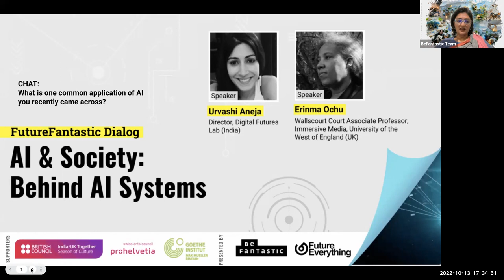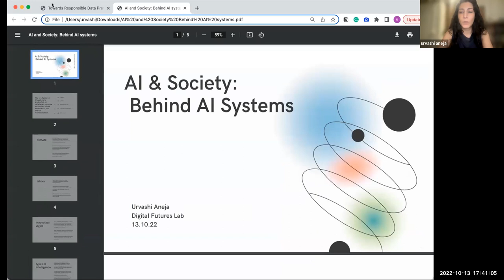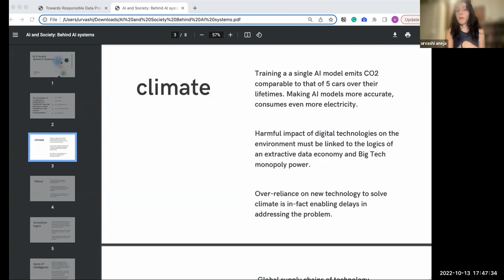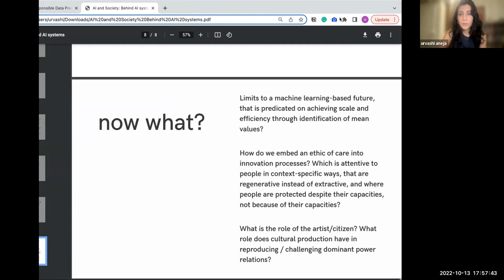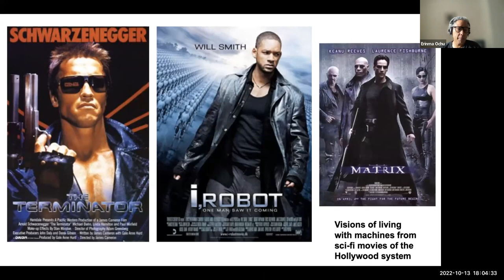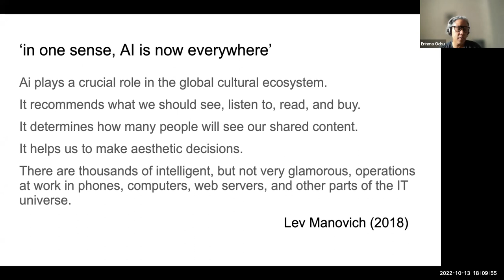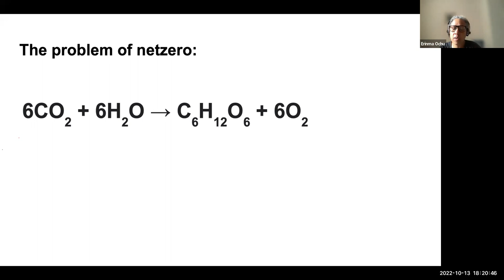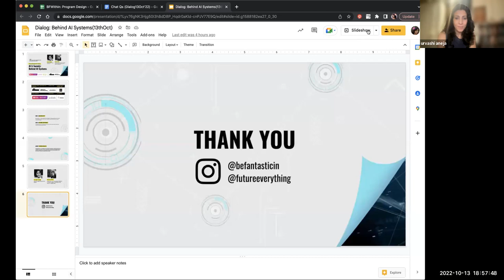FutureFantastic Dialog: Behind AI Systems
Artificial Intelligence, algorithmic systems and machine decision making are being embedded in many areas of society – policing, justice, finance, banking, shopping and navigation just to name a few. These systems are affecting people’s lives in ways we can’t often understand, and they are designed in ways that infinitely replicate or even augment human bias.

In this conversation, we explore how and by whom these systems are constructed and designed, who benefits and who is disadvantaged, how they impact society and what the ethical implications are.

This was an interactive session with Erinma Ochu and Urvashi Aneja.

13th October | 5:30 PM IST

00:00 - Introduction & Context Setting
07:44- Speaker Introductions
09:20- Dr. Urvashi Aneja
27:43- Dr. Erinma Ochu
50:31 - Fireside Chat ( Dr. Urvashi Aneja & Dr. Erinma Ochu)
1:05:42 - Audience Q&A
1:23:53 - Closing Remarks